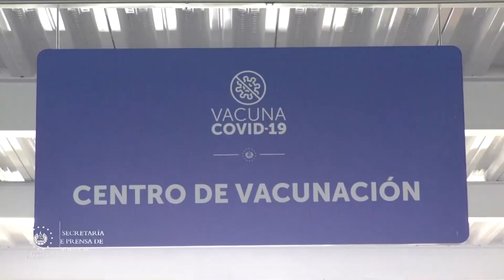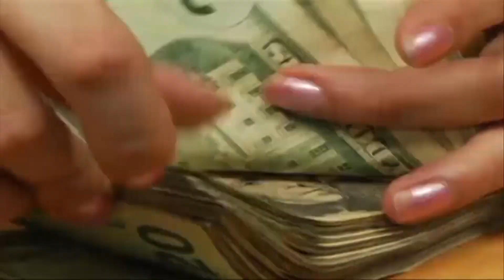BCR presentó proyecciones de crecimiento económico para El Salvador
El Banco Central de Reserva presento un informe sobre las proyecciones económicas al finalizar el 2021, al igual que el comportamiento que se ha tenido en las exportaciones y las remesas.